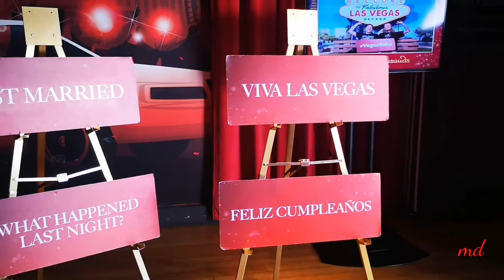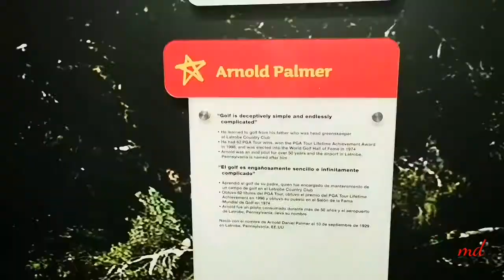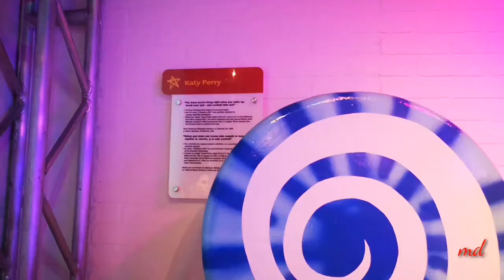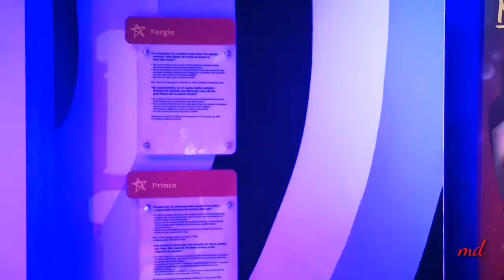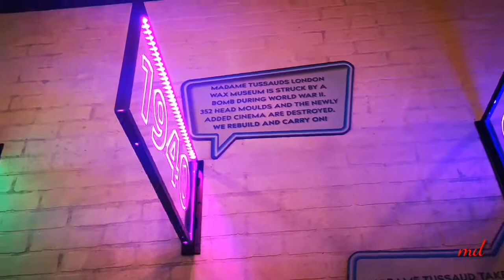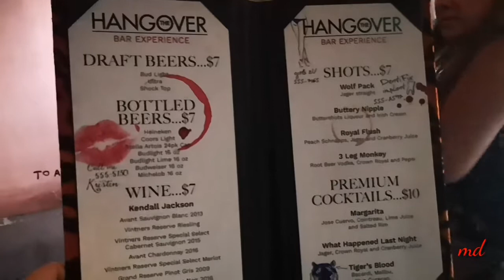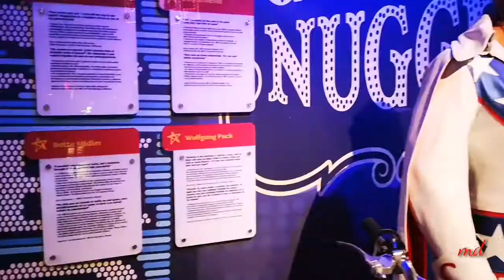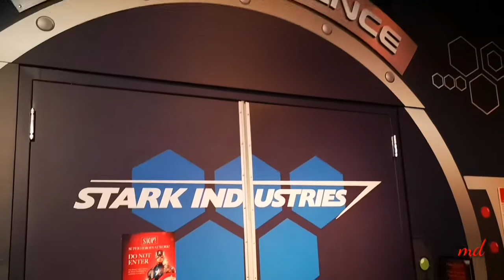MADAME TUSSAUDS LAS VEGAS WALKTHROUGH 2019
Parang mag totoong  tao Lang mga kaharap mo.

Madame Tussauds Las Vegas is a wax museum located in the Las Vegas Strip at The Venetian Las Vegas

My walkthrough experience..

Located: The Grand Canal Shoppes

Address: 3373 S Las Vegas Blvd Steve.  2001,  Las Vegas,  NV 89109,  USA

Follow me on :

Fbpage : Mareng Dora